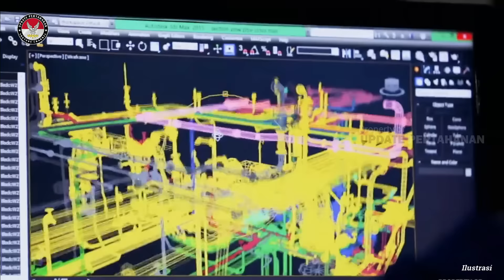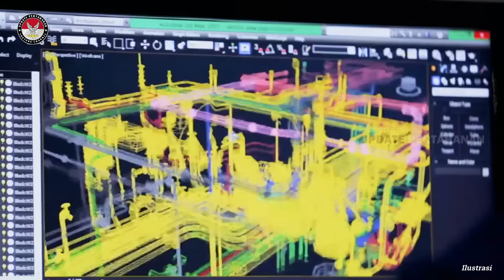SEDANG HEBOH !! INDONESIA DICAP MISKIN, TAPI BORONG 200 KAPAL PERANG UNTUK KEKUTAN MILITER?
Stockholm International Peace Research Institute (SIPRI) merupakan sebuah lembaga internasional yang berada di Swedia. Tujuannya ialah mendata semua ekspor impor senjata di seluruh dunia. Contoh pembelian fregat Arrowhead dan FREMM yang dilakukan Indonesia akan tercatat di sini.

Boleh dibilang SIPRI membantu pihak-pihak yang hendak mengumpulkan data kekuatan militer sebuah negara. Semua jenis transaksi alutsista semenjak Perang Dingin tercatat di SIPRI.